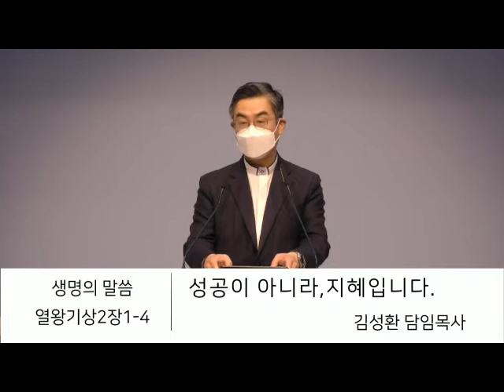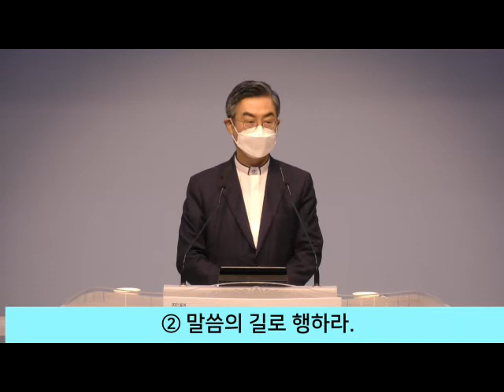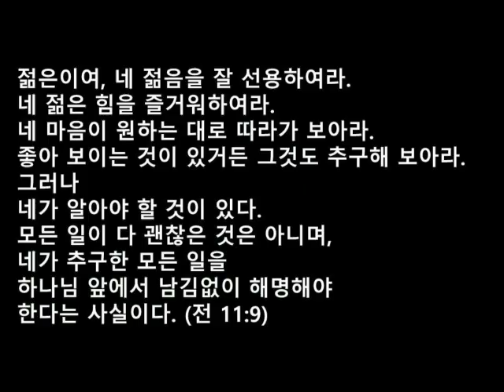20210502 김성환목사